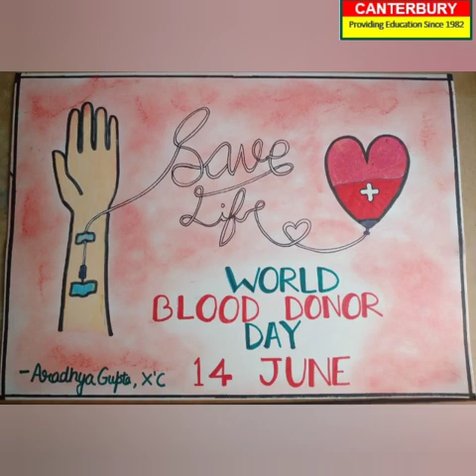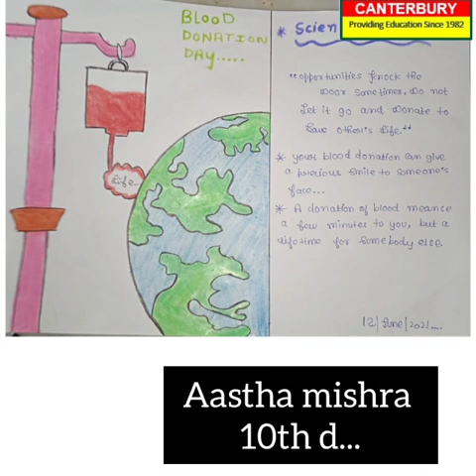POSTER MAKING ACTIVITY - WORLD BLOOD DONOR DAY [CLASS - X]